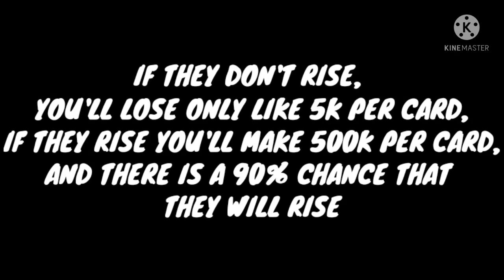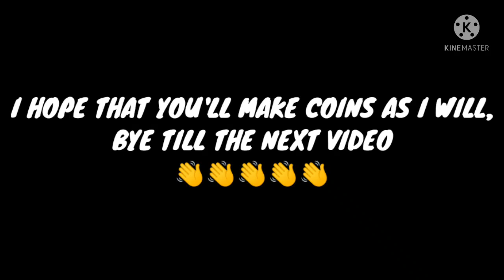EASIEST WAY TO MAKE MILLIONS OF COINS IN FIFA MOBILE 22 | BEST INVESTMENTS 💸💸💸💸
Hello guys,

50 som discord server invite